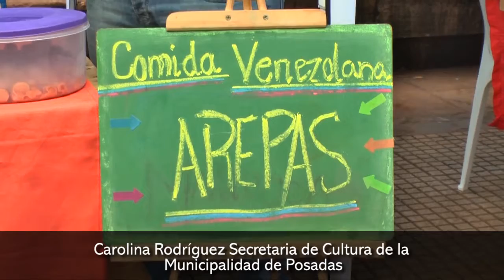Posadas festeja su Santo Patrono con una feria artesanal y gastronómica en la plaza 9 de Julio